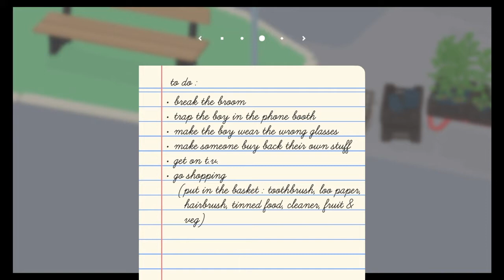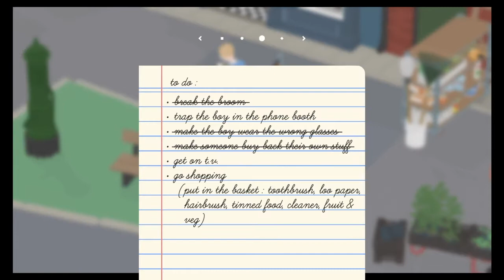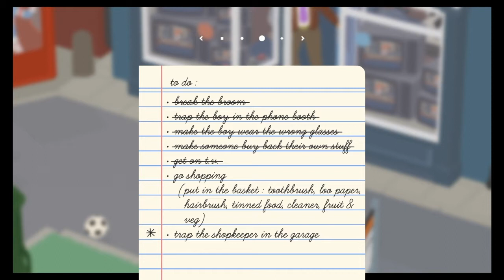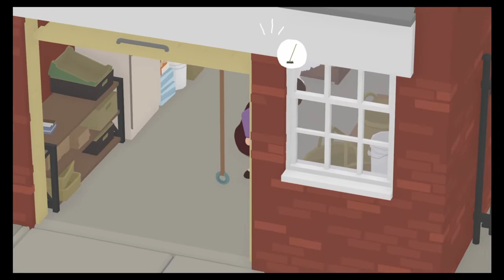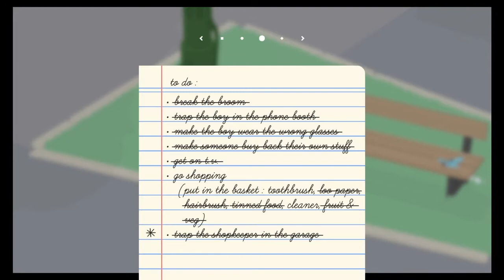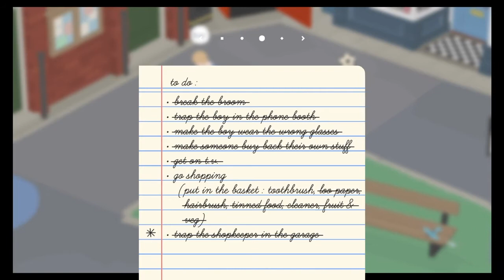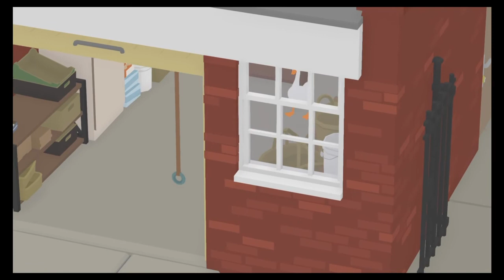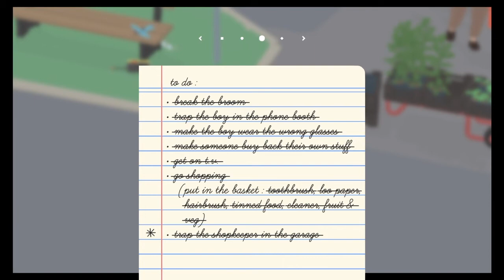2019 Game of the Year! [Untitled Goose Game] (#2)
Hjönk! Untitled Goose Game is back for round 2 of unfiltered goose chaos! Join me today as I flap my wings and go on a shopping spree. I might even help a poor young boy find his glasses. It the High Streer level of Untitled Goose Game! Hjönk!

Today's Game: Untitled Goose Game
Developed by: House House
Published by: Panic